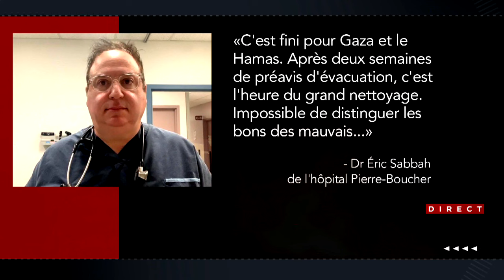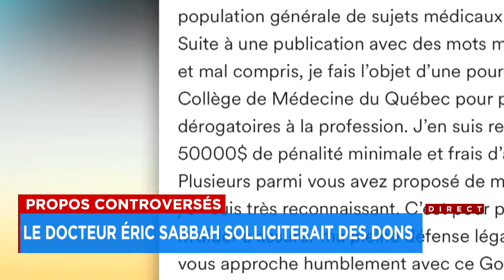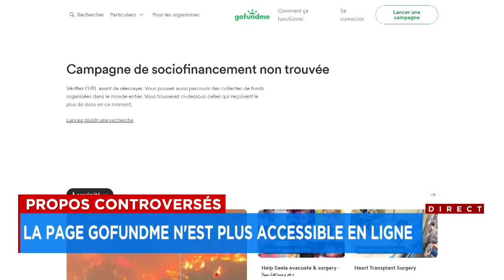Un cardiologue qui a tenu des propos controversés solliciterait des dons sur GoFundMe - Reportage